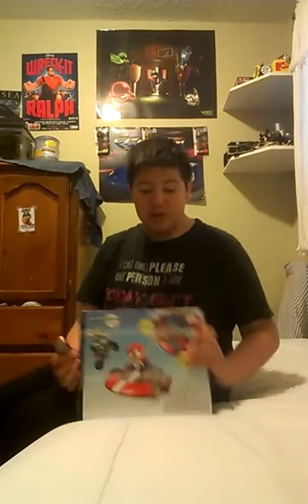Undoxing Mario bed